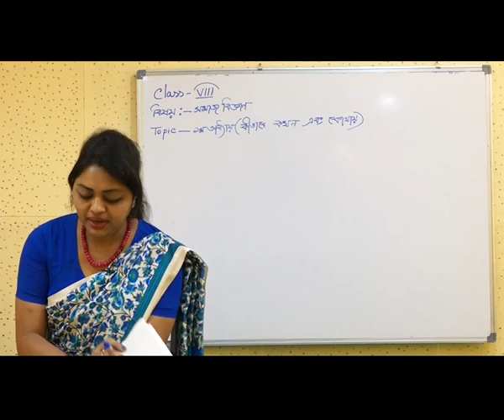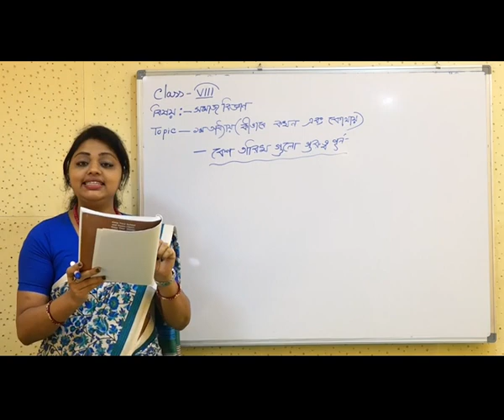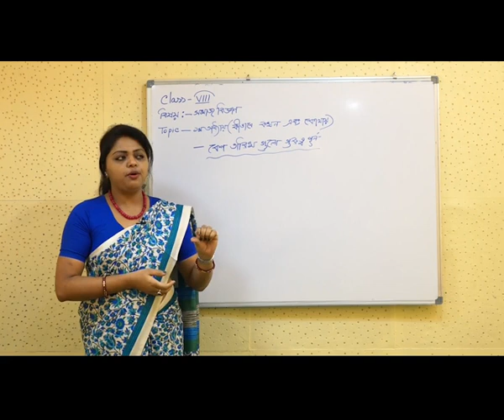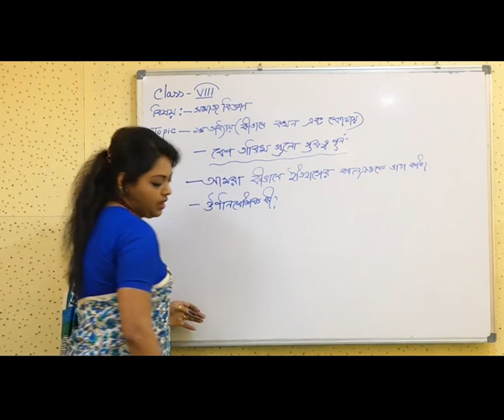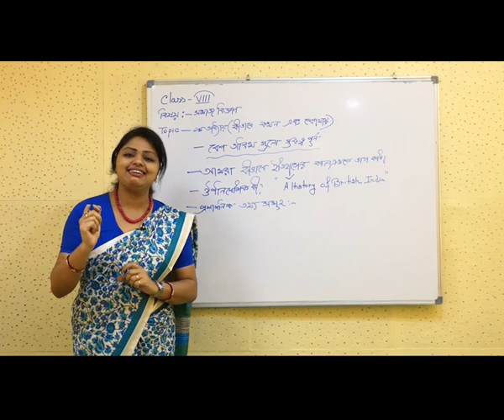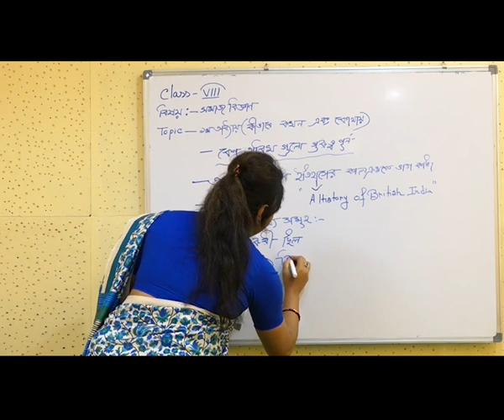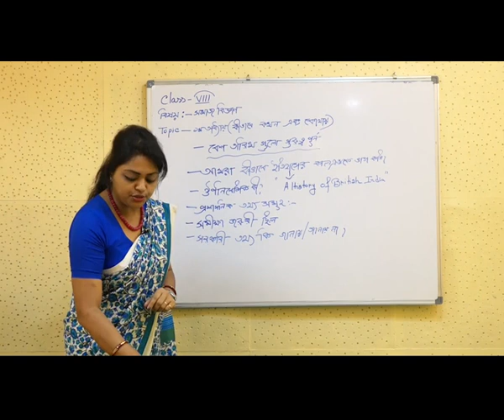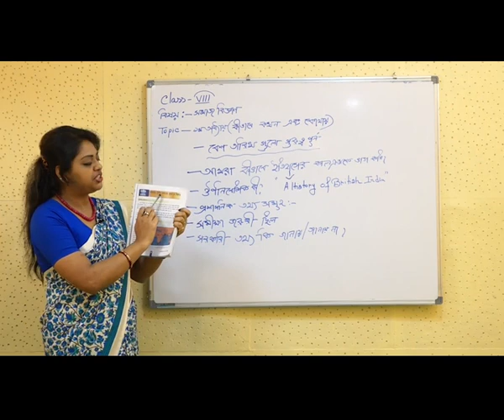Social Science (History) Class 8 How, When and Where.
Teacher : Miss Sharmistha Roy